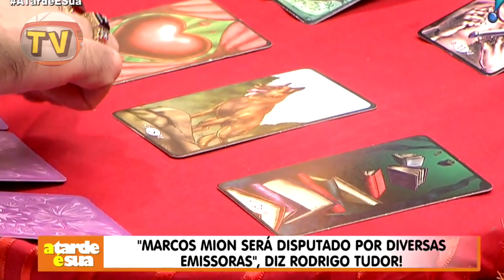Marcos Mion SAIRÁ da RecordTV? No programa de Sônia, Vidente REVELA como será o 2019 do apresentador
O ano de 2018 já está se acabando e muitos fãs já estão curiosos para saber o destino de Marcos Mion neste novo ano de 2019. Como todos sabem Marcos Mion foi o apresentador desta décima edição de A Fazenda, Antes dele, Britto Junior comandou as primeiras edições e depois foi substituído por Roberto Justus.
No programa A Tarde é Sua, da RedeTV, apresentado Sonia Abrão, não foi diferente. Marcos Mion virou assunto no programa de Sônia, Rodrigo Tudor que atualmente é considerado o Sensitivo de maior credibilidade do Brasil, possui apenas 30 anos de idade e é reconhecido pelo alto grau de acerto de suas previsões.

CONTEÚDO PRODUZIDO PELO PRÓPRIO CANAL